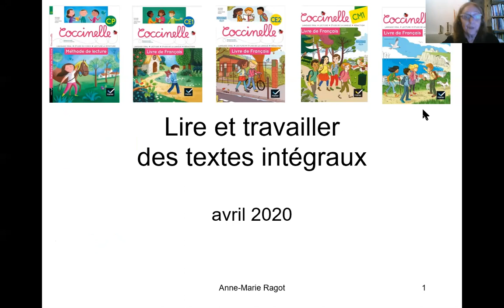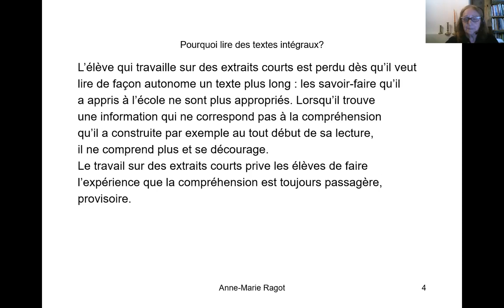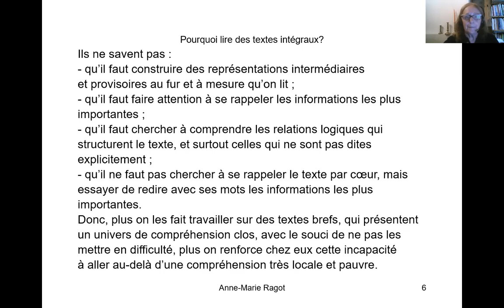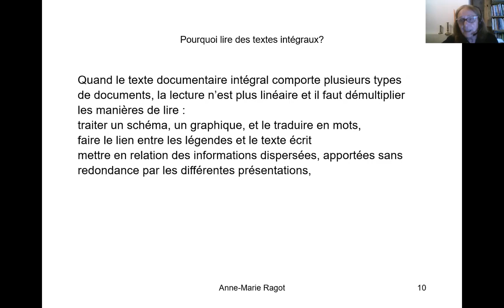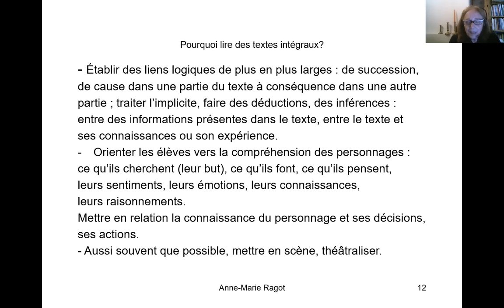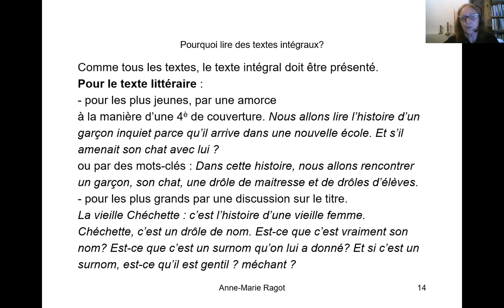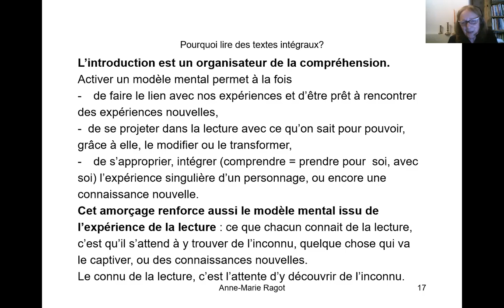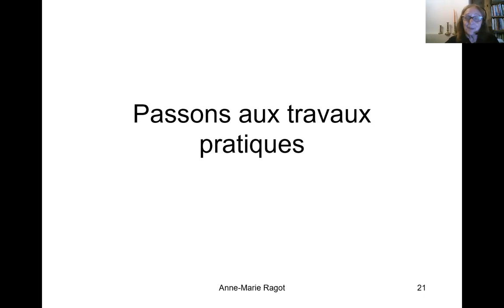Webinaire " Lire et travailler les textes intégraux " PARTIE 1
Anne-Marie ragot, autrice de la méthode Coccinelle, vous donne tous ses conseils et sa méthodologie pour lire et travailler les textes intégraux en classe !